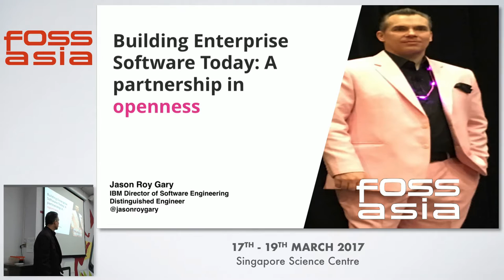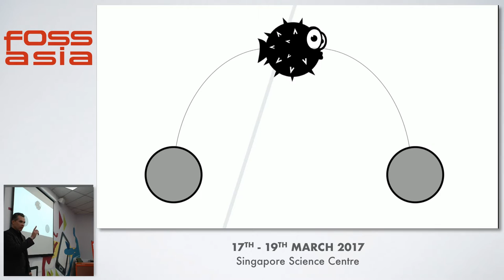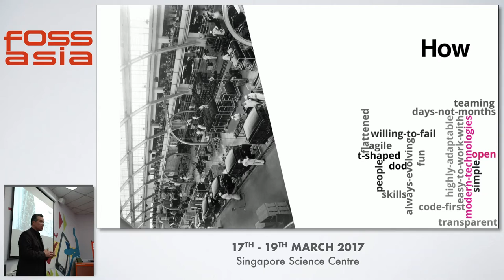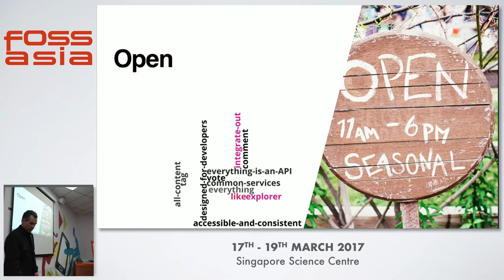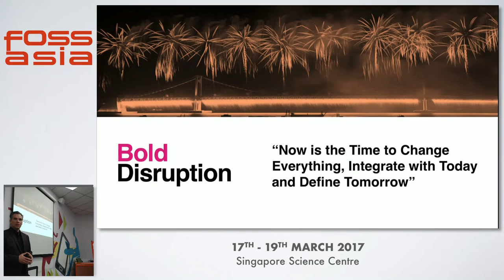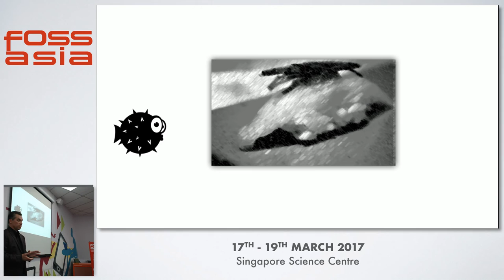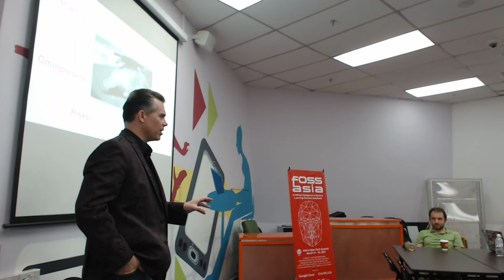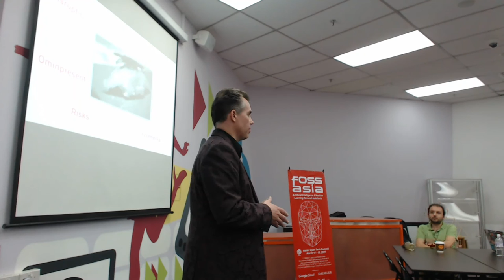Building Enterprise Software Today: A partnership in openness - FOSSASIA Summit 2017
Speaker(s): Jason Roy Gary ()

(Type: Talk | Track: Startup and Business Development | Room: Einstein (Floor 3))